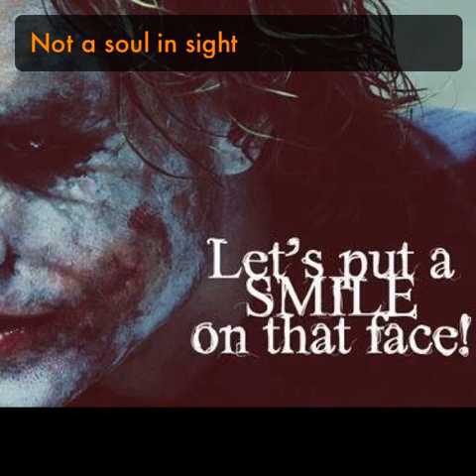FireAll-Not a Soul in Sight Live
This song live with the full band enjoy, FireAll.
Like our band page over at
Facebook.com/nowneverends121